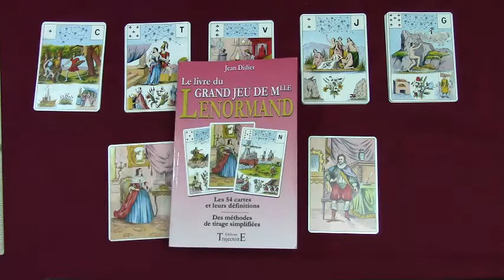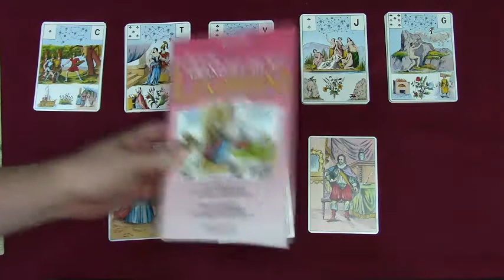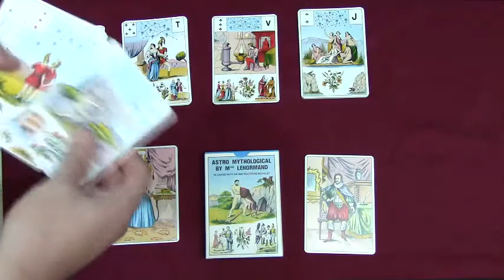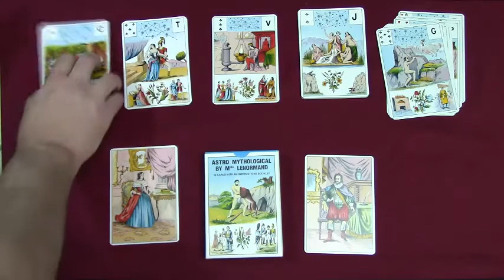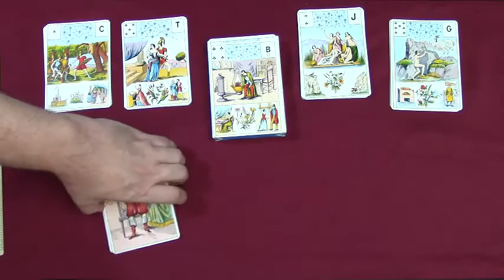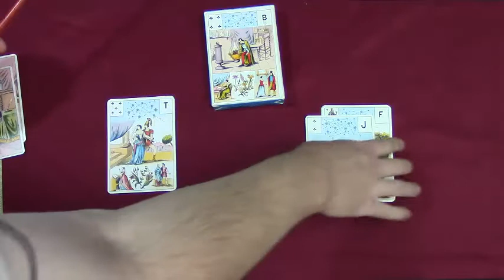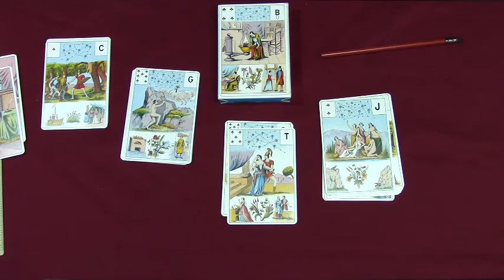Grand Lenormand - Part 1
Introduction to the Grand Lenormand.  This is a rather enigmatic deck from the late 1800s and I've been wanting to tackle it for quite some time.  I recently finished translating Jean Didier's book from French into English and would like to share my new understanding while learning and helping others to learn this old French system of cartomancy.